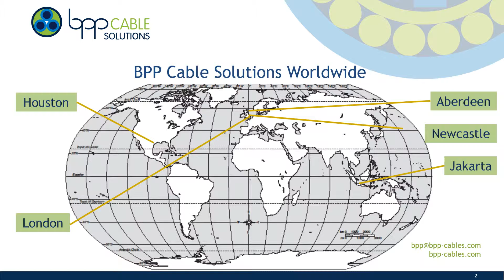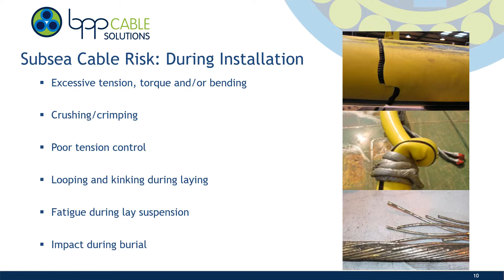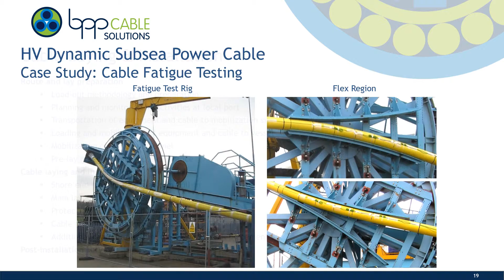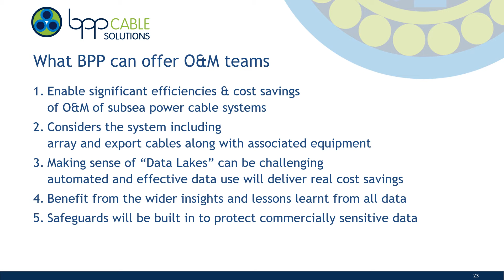Introduction to BPP Cables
An introduction to BPP-Cable Solutions, a specialist in subsea power cable engineering